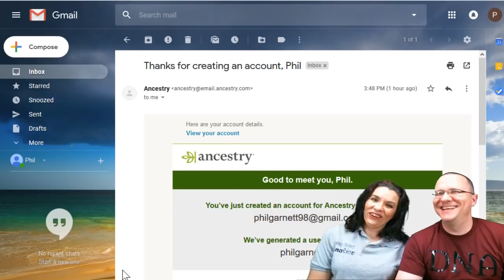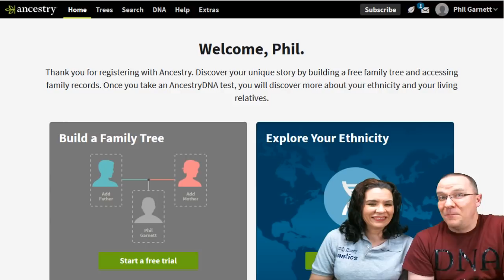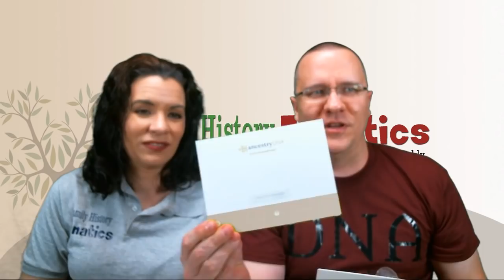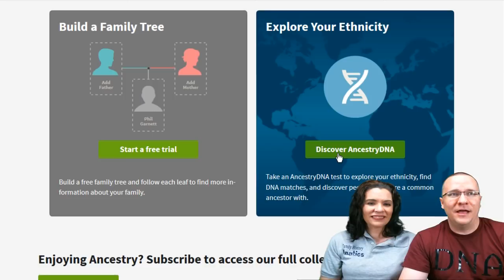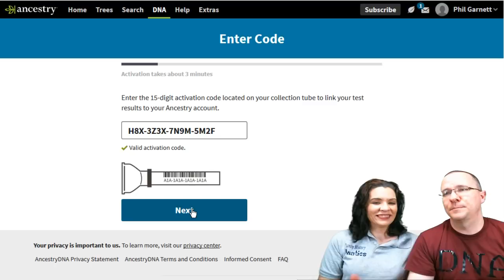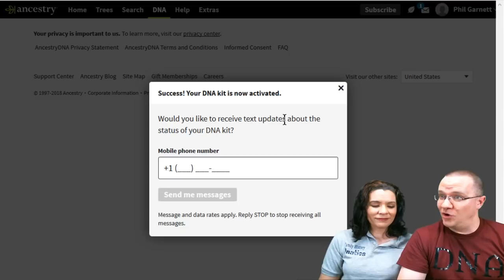How to Take a DNA Test and Are They Scams? | Genetic Genealogy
What's the process for taking AncestryDNA's test and is it a scam? Will you get the same results if you test the same person with different names and at different times?

CONTINUE LEARNING

CHAPTERS

00:00 Introduction
00:45 Are DNA tests legit?
04:43 Open the package
05:31 Where to Spit
05:56 How much spit do you need?
06:36 What if I can't spit?
08:03 Register Your DNA Kit
10:21 My DNA Results